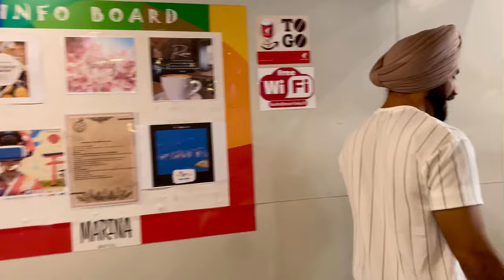My first vlog in Crocia dekho keho jeha Crocia desh Ki hai khass